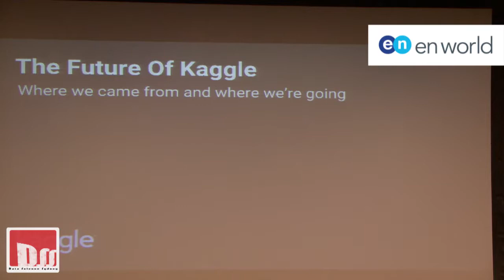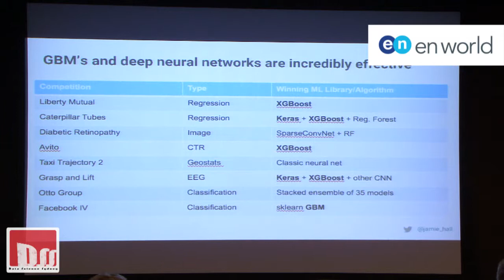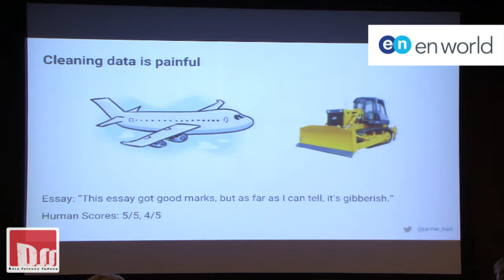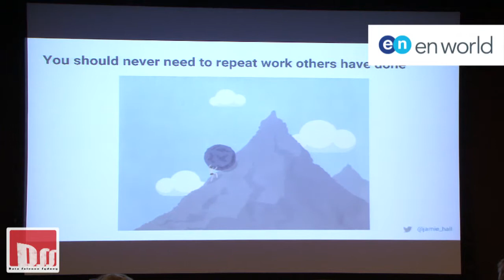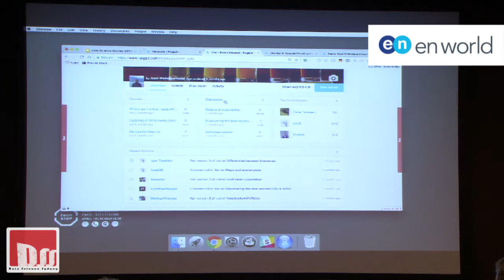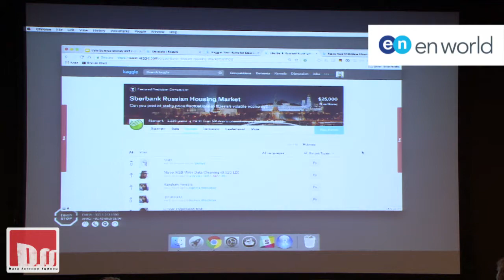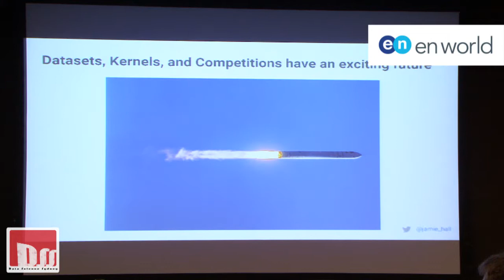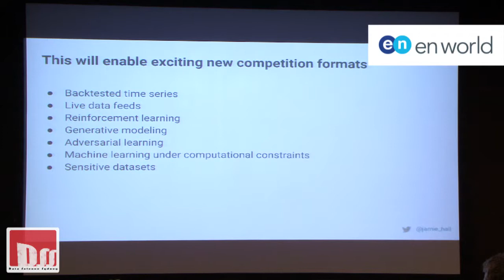Data Science Sydney May 2017: JAMIE HALL on "What's new at Kaggle"